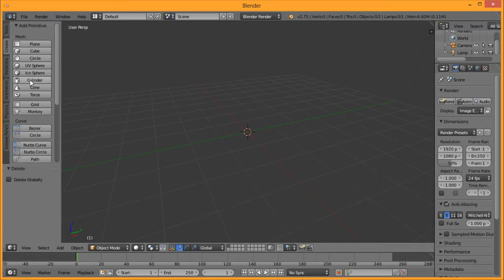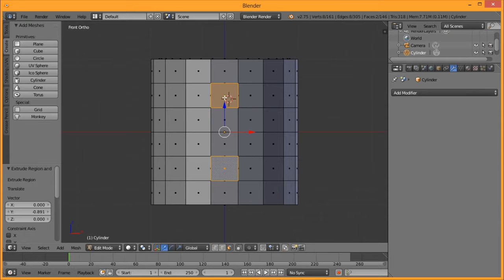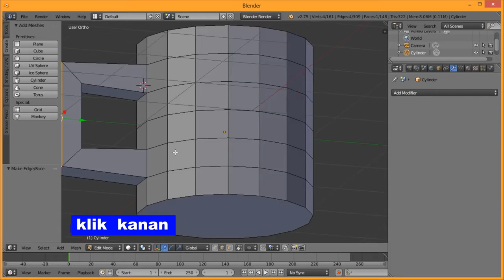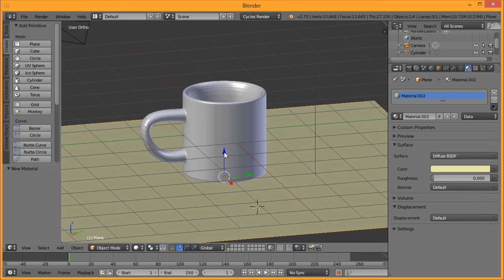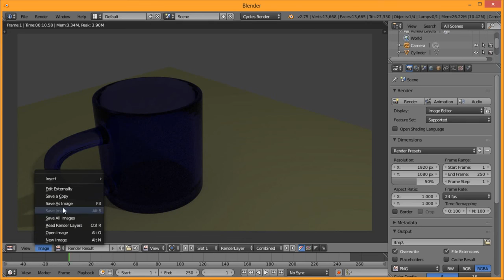Toterial membuat Mangkuk Mengunakan Blander Bagi Pemula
Toterial ini mungkin membantu bagi para pemula yang mau belajar design 3D di blender
selamat mencoba